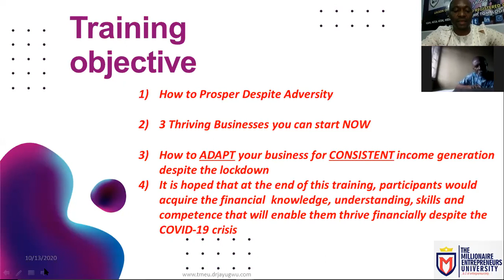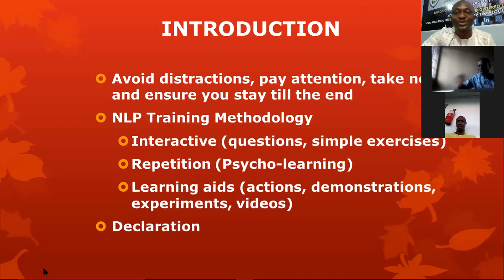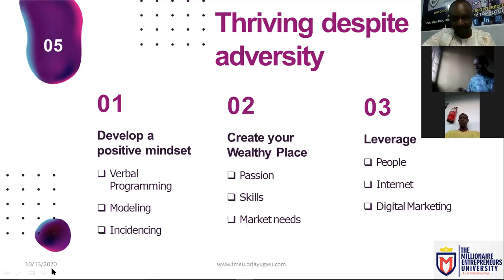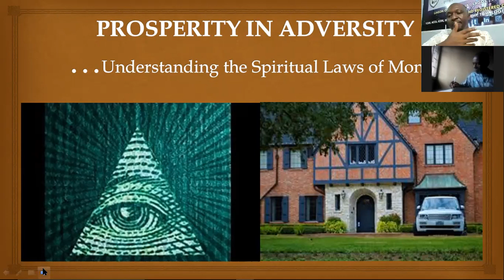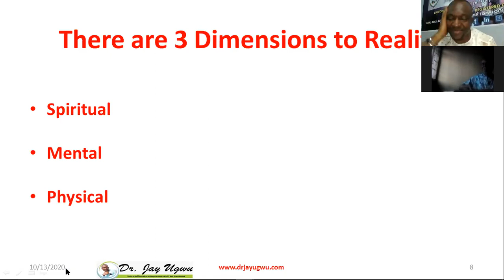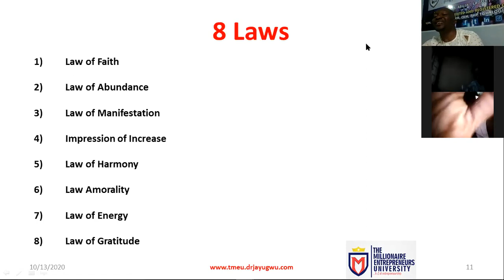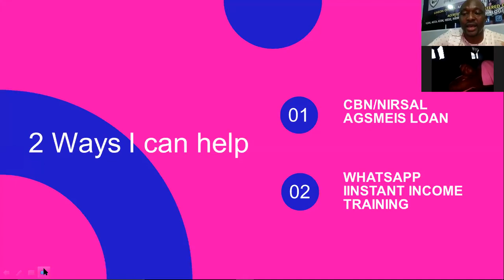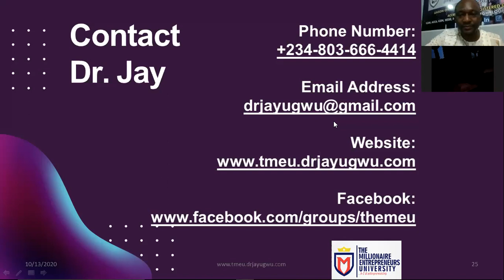Understanding the Spiritual Laws of Money